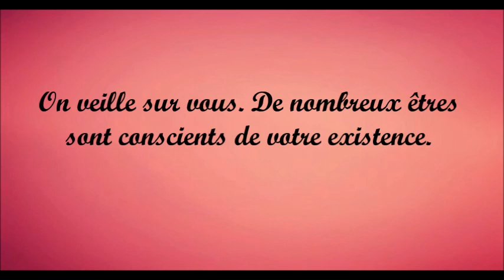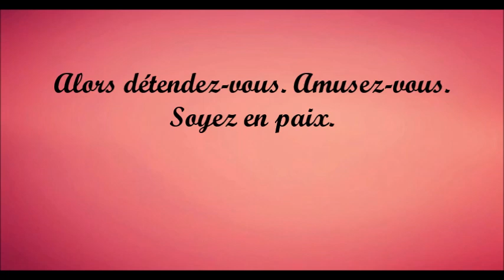♥ Mini Message Surprise | le 22 Mars ♥